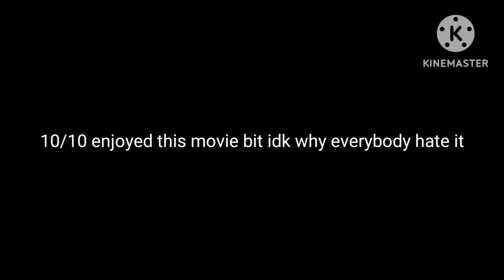Rating 3 worst movie and my fav movie